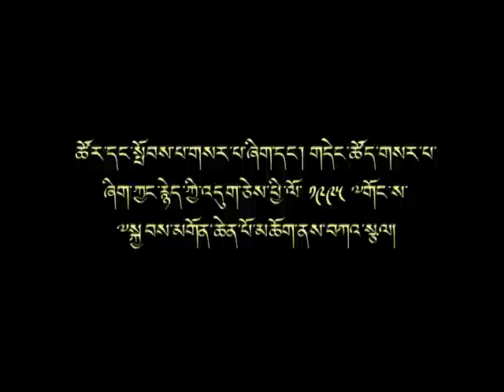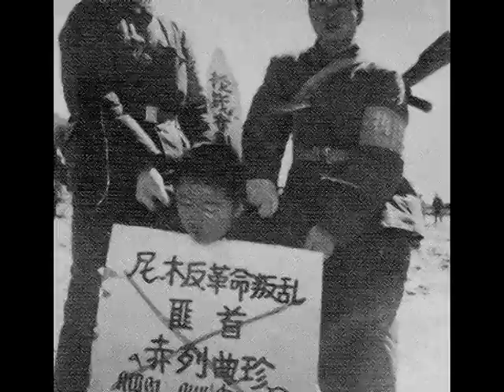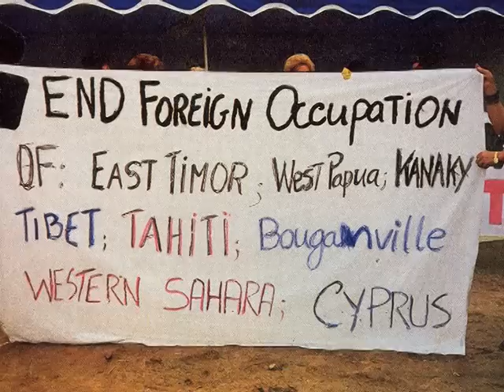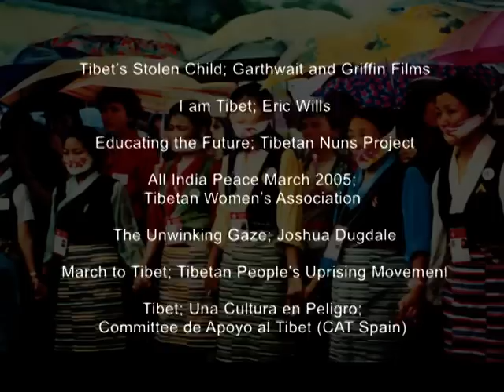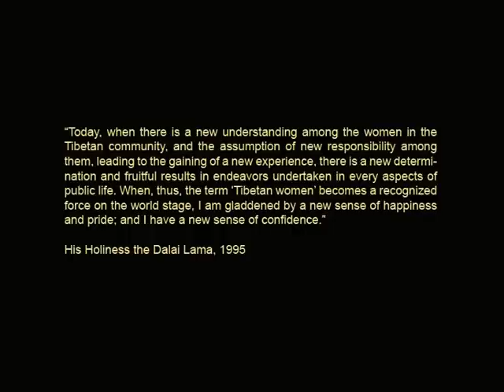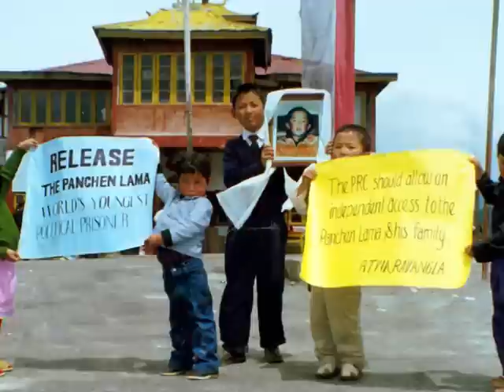VTS 01 1 Part 1 (in Tibetan)